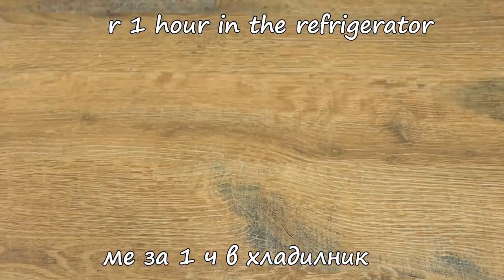Най-добрата рецепта за руло! Проста и изпитана рецепта за вкусна вечеря!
Никога не е била толкова ЛЕСНА и толкова ВКУСНА вечерята за моето семейство. Всеки иска рецептата! След като направите тази рецепта, Вие ще бъдете пристрастени към нея! Ще останете доволни! Просто и вкусно! Толкова е вкусно, че го правя поне 2 пъти седмично! Просто и вкусно руло с кайма!

Посетете страницата ми във Фейсбук, където се забавляваме заедно с над 200 000 приятели

Абонирайте се за моя YouTube канал, за да получавате нова рецепта всеки ден безплатно. Кликнете на линка по-долу:

Благодаря ви!

Съставки

Кайма – 1 кг
Лук – 1 бр
Яйца – 2 бр
Галета – 100 г
Черен пипер
Червен пипер
Чубрица
Сол

За пълнежа

Варени яйца – 4 бр
Кашкавал
Кисели краставички
Маслини

За гарнитурата

Варени картофи – 3 бр
Зелен лук – 2 стръка
Зелен чесън – 2 стръка
Магданоз
Зехтин
Сол

Овкусяваме каймата с лука, яйцата, галетата, сол, черен пипер, червен пипер и чубрица. Покриваме и оставяме в хладилник за 1 час. Разстиламе фолио, което намазваме със зехтин, към който добавяме червен пипер. Разстиламе каймата върху намазаното фолио.

Намазваме с останалият зехтин и оформяме правоъгълна форма. Нареждаме 4 парчета кашкавал, варените яйца, кисели краставички и маслини. Навиваме на руло заедно с фолиото. Печем в предварително загрята фурна на 240°C за 50 минути. След което отстраняваме фолиото, поръсваме с настърган кашкавал. Печем още 15 минути на 200°C.

📌 Толкова вкусно пилешко месо не съм яла! 2 Лесни, бързи, вкусни и евтини рецепти за обяд или вечеря!

Моля, абонирайте се, харесайте и споделете с приятели и семейство! Благодарим ви, че гледахте 😘 Приятен ден!